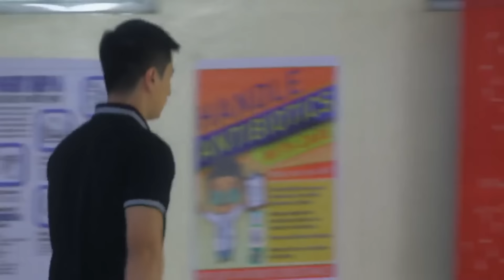Full Episode 121 | Nang Ngumiti ang Langit | Sophia Reola, Cristine Reyes, RK Bagatsing [ENG SUBS]